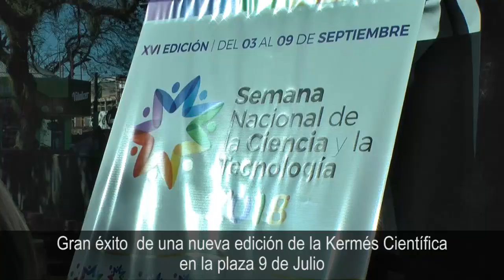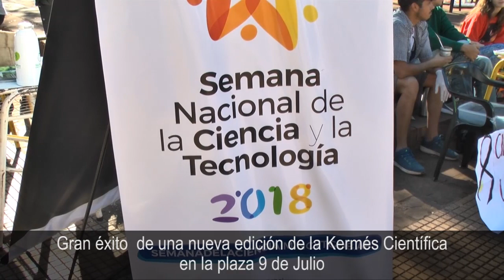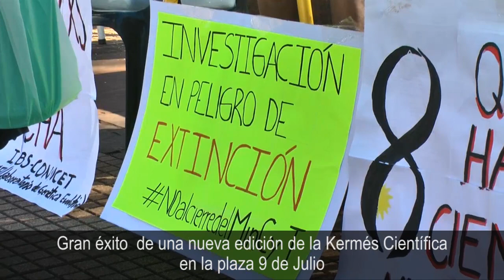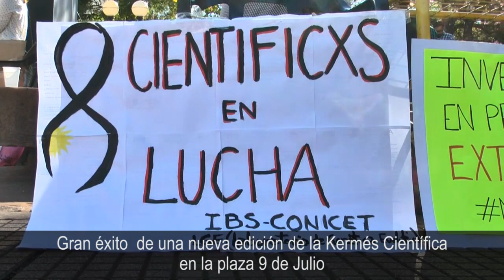Gran éxito en una nueva edición de la kermés Científica en la plaza 9 de Julio